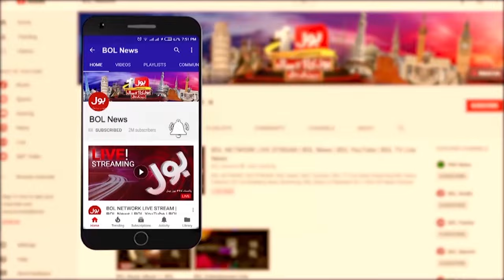Hasan Ali Left Pakistan For England | Pakistan Cricket Latest Updates | Breaking News